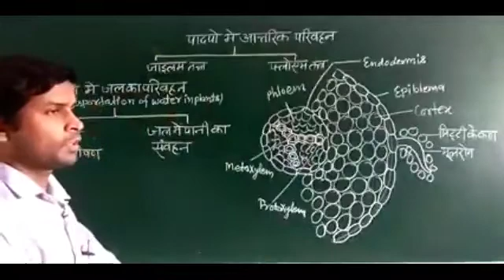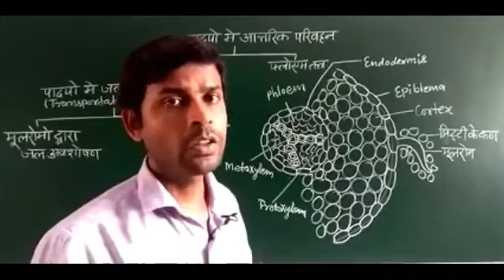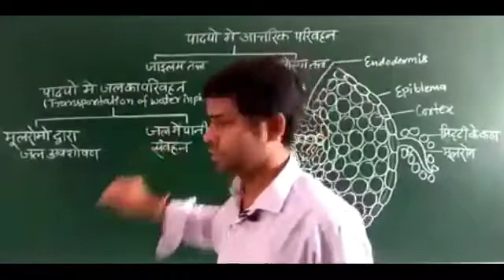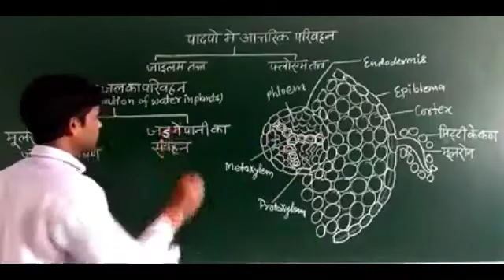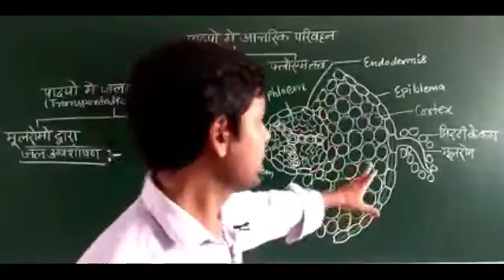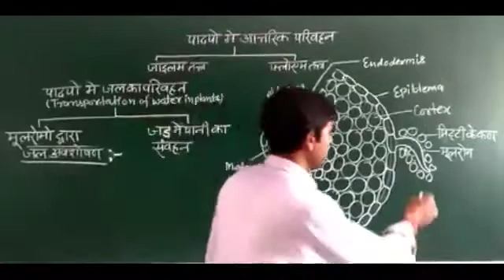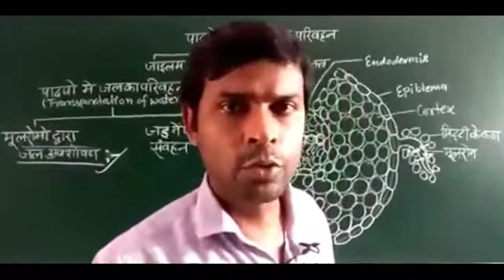पादपों में आंतरिक परिवहन by the study line biology || science.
UP board 20- 21 exam me class 10th biology syllabus ka most important part Heart :--